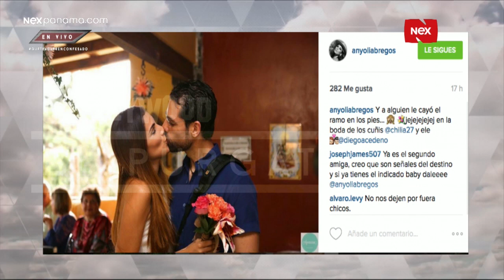La tentación Anyoli Abrego